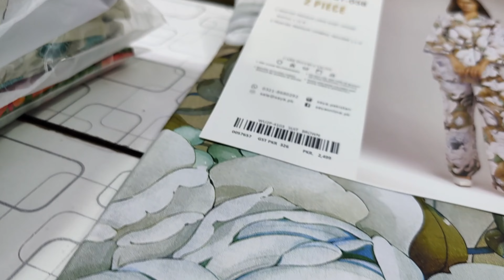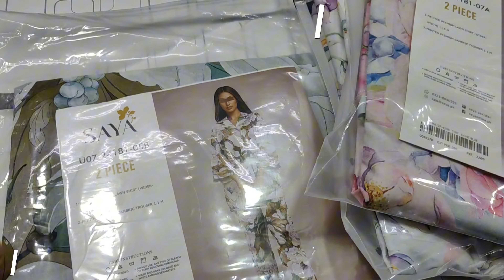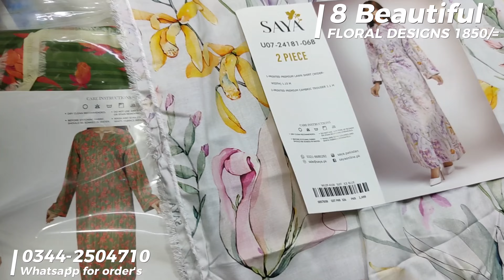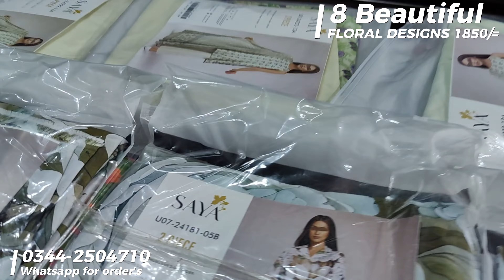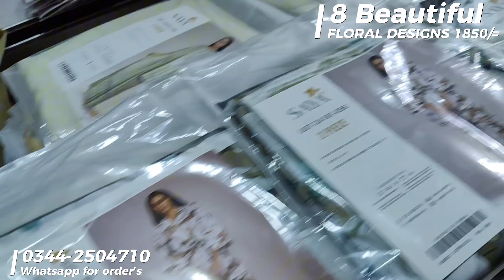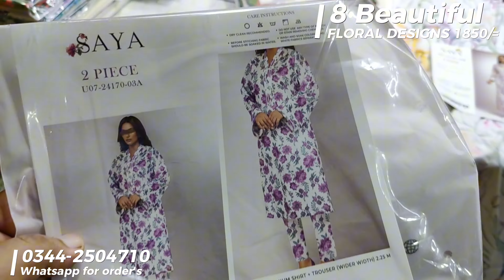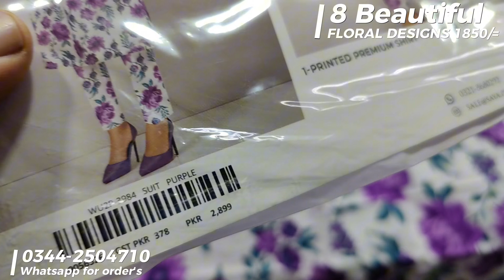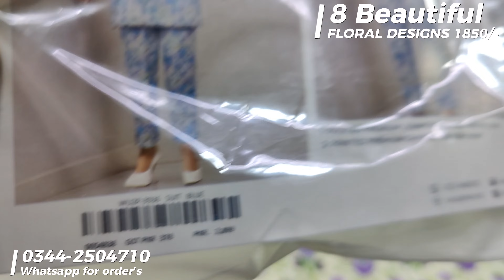Saya floral Co-ord set designs | trending Co-ord set summer outfits | Saya One prints same dress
Saya One prints same dress
trending Co-ord set summer outfits
Saya floral Co-ord set designs

3 stuff in 1 brand
original saya brand
 karandi
pakistani brand